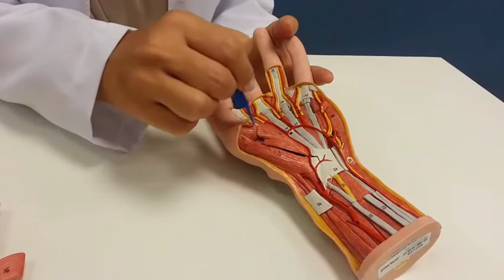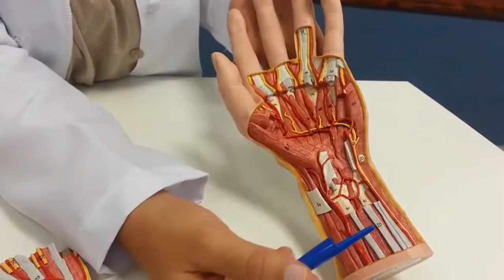ANATOMIA HUMANA - MÚSCULOS DA MÃO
O enfermeiro tem que ter o domínio de matemática para não errar na dosagem...orgulho de orientar minha classe.